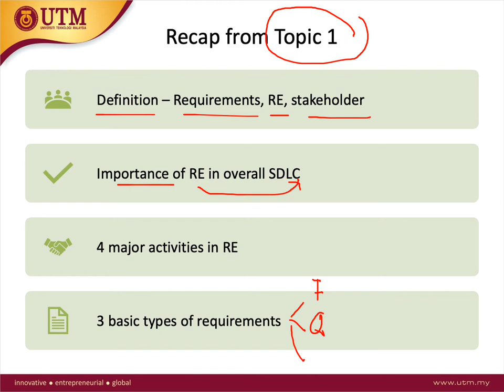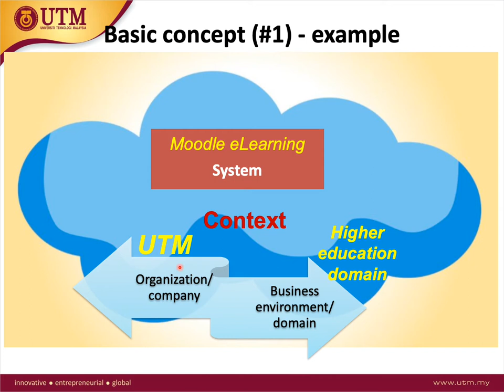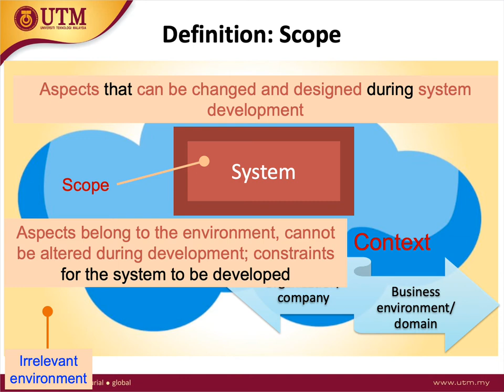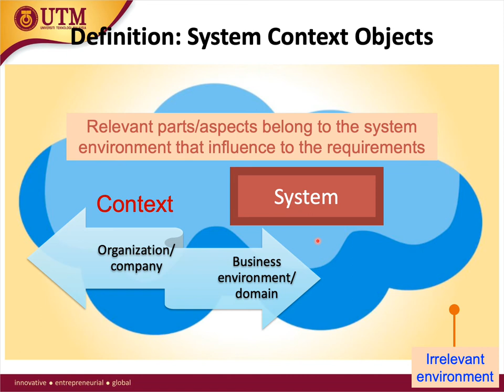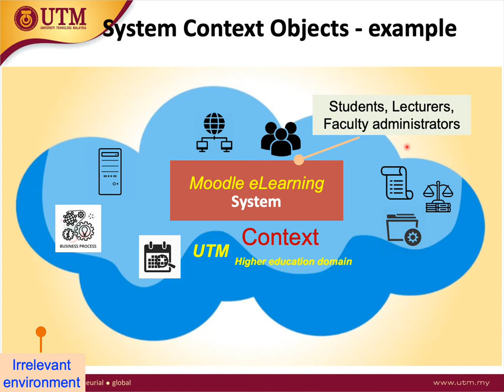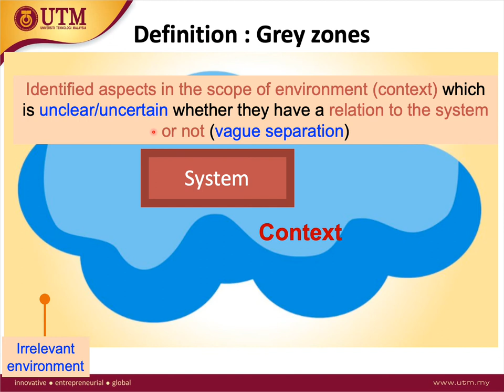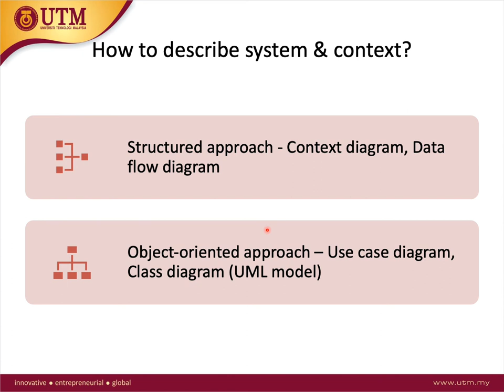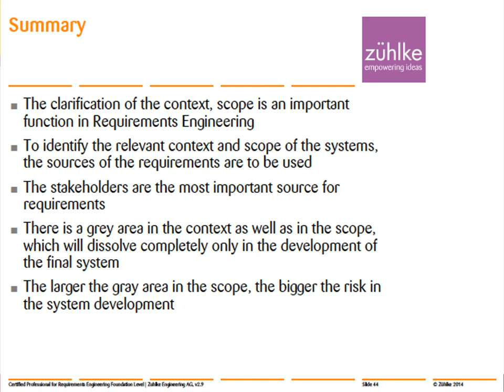SECJ 2253 TOPIC 02 SYSTEM AND CONTEXT